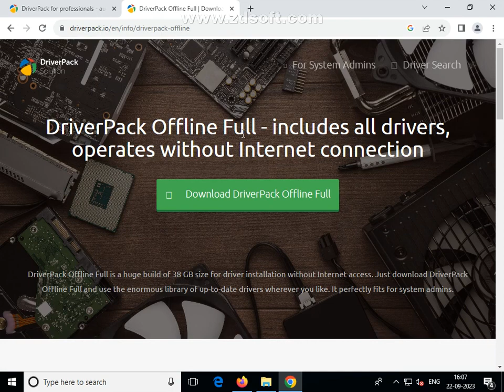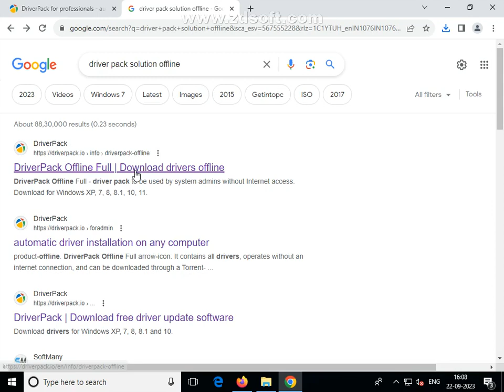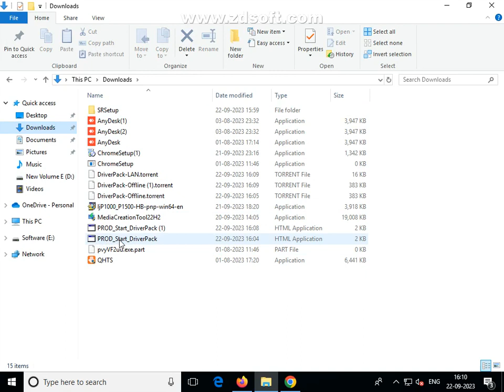How to Download Driver Pack Solutions | Drive Pack Download online & offline full setup